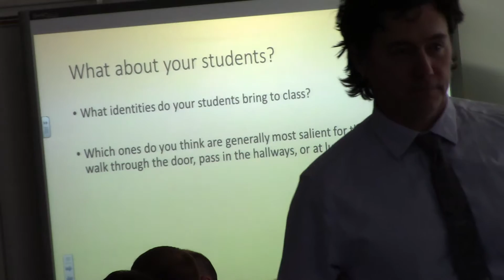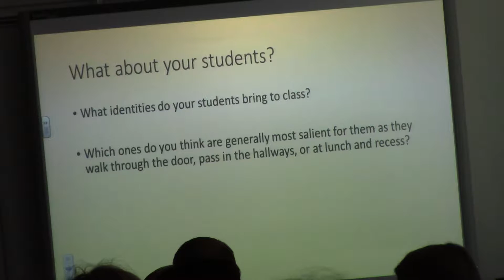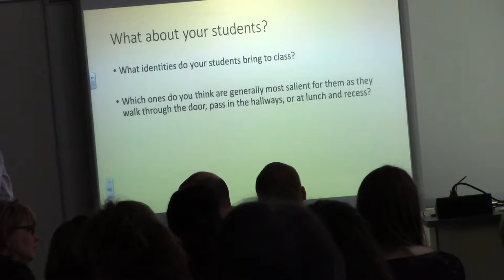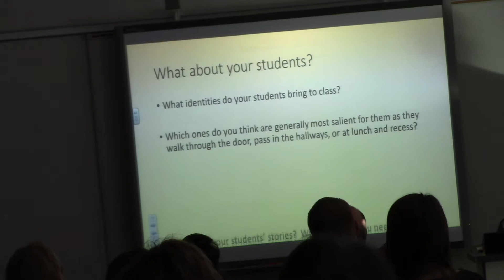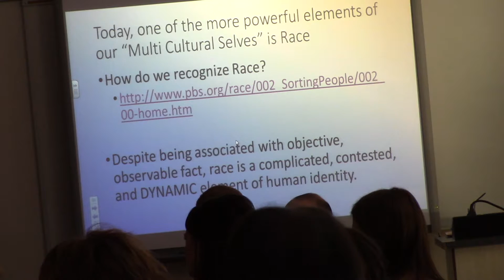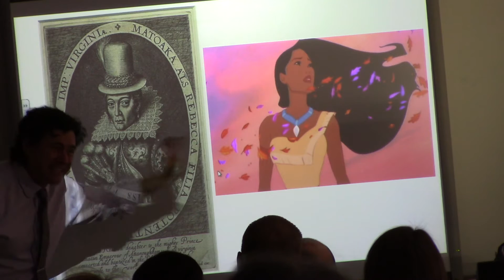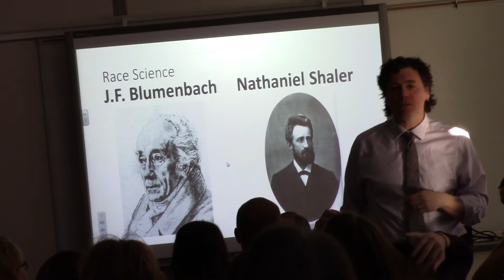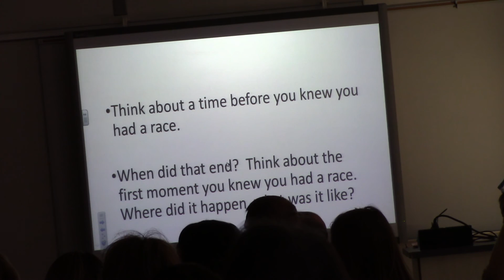cultural training day 1: part 5